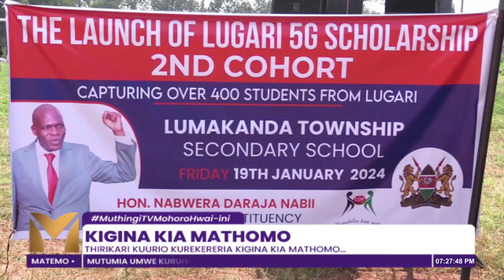Kigina Kia Mathomo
Ambunge Kaunti-ini Ya Kakamega Ni Mathingatite Thirikari Kuhika Kurekereria Kigina Kia Urugamiriri Wa Mihang;o Ya Mathomo Nikio Capitation Fund…..matongoretio Ni Mumbunge Wa Gicigo Kia Lugari Nabii Nabwera Hamwe Na Murunawe Wa Khwisero Christopher Aseka Nimooritie Kurekererio Kwa Kigina Giki Kiria Gitigarite Niguo Gukiyaniria Mihang’o Ya Mathomo…oho Nimakumithitie Itahrikira Ria Mwarimu Munene Wa Thukuru Wa Sekondari Wa Isongo